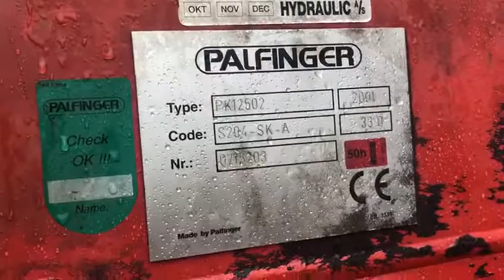IVECO 240E - KABELSYSTEEM MET PALFINGER PK12502 2001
IVECO 240E - KABELSYSTEEM
1999 - EURO 2

PALFINGER
PK12502
2001

RH Trucks BV
Energieweg 7
4231DJ MEERKERK